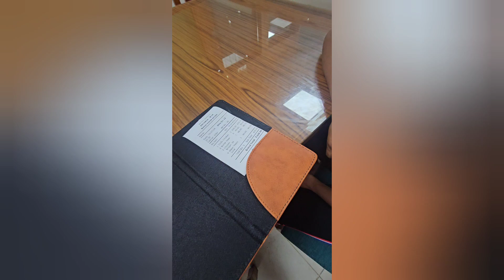new esthria restaurant open in my appointment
restaurant open in my apartment AL kind of food available very tasty try all
restaurant name is ESTHRIA ,